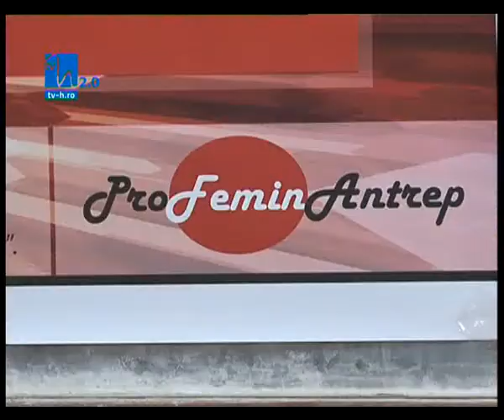Cursurile PROFEMINANTREP dau roade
Cursurile din cadrul proiectului PROFEMINANTREP au început să dea roade. Astfel, prin integrarea femeilor în proiecte de anvergură, Universitatea Spiru Haret, alături de partenerii săi din cadrul proiectelor POSDRU, contribuie la formare de specialişti în varii domenii de activitate.